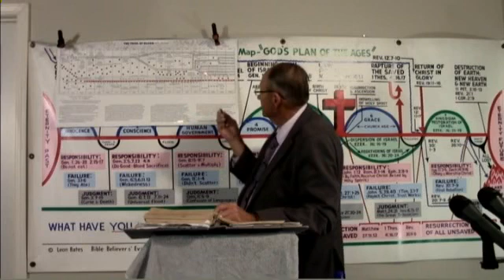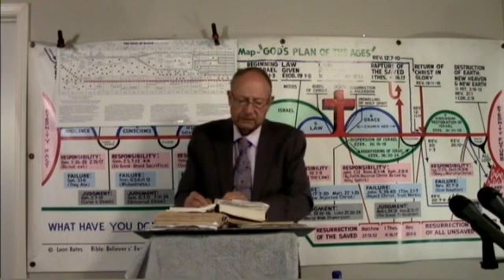2019 10 17 #142 Named By God, New Name Systematic Theology Dr James M Phillips1017191926431718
#142 Named By God Your New Name Dr. Jim Phillips teaches Systematic Theology from the Book of Revelation. If anyone would like to make a donation , all donations no matter how small will be appreciated. Thank you. Our Address in Fish Lake Valley is POB 121 Dyer, Nevada 89010. You may also make a donation by pushing the support button at the top of this page. You Can make your donation through paypal or any credit card. Thank You IRS EIN # 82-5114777